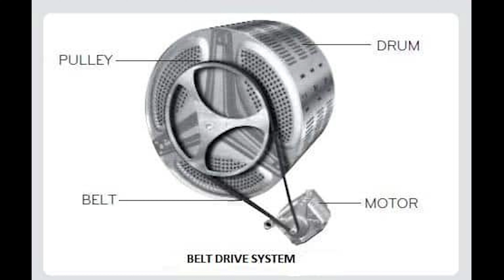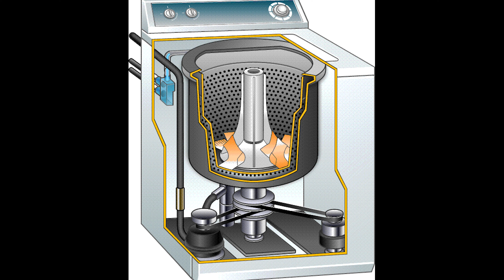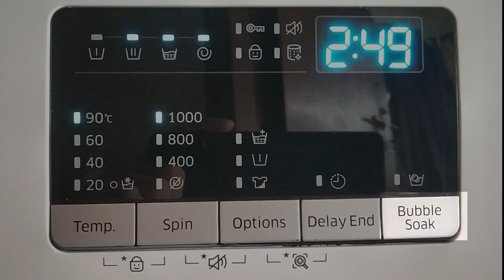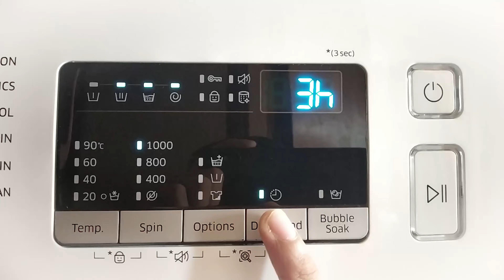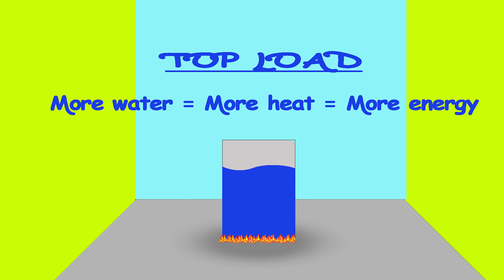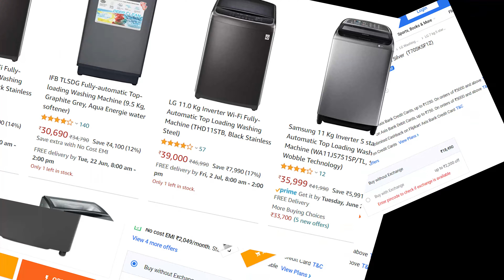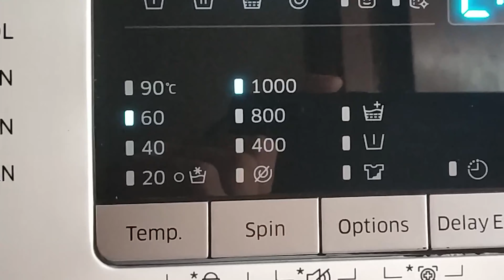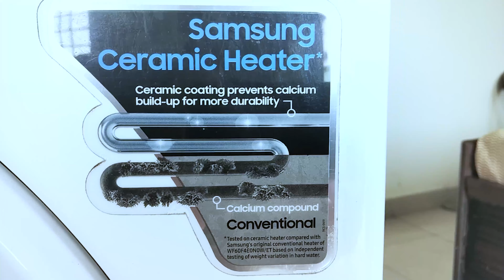Samsung Front Load EcoBubble 6kg Washing Machine Full Review📜||Front Vs Top Vs Semi ||Price Given💰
In this video complete review of Samsung Front Load Eco Bubble is given and advantages of front load are highlighted over Top load & Semi automatic in completely logical way.

Includes:
washing machine comparison
top load vs front load
belt vs direct drive
Samsung washing machine
Samsung eco bubble
Samsung fully automatic
Samsung front load washing machine
Samsung washing machine review